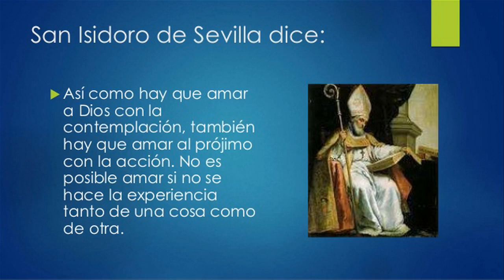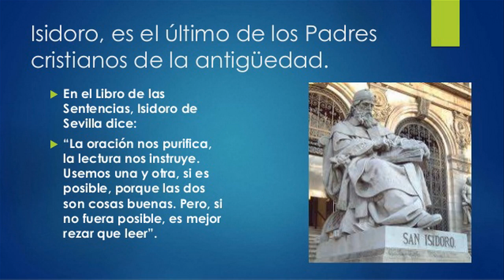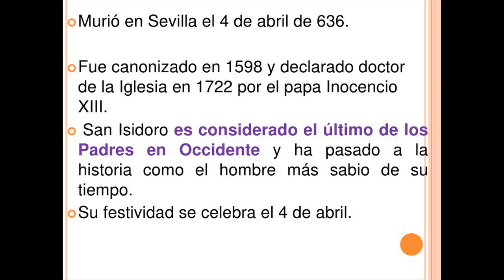ABRIL 04 SAN ISIDORO DE SEVILLA /EL SANTO DEL DIA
Hoy 4 de Abril la iglesia conmemora a san Isidoro  Obispo
Isidoro significa: "Regalo de la divinidad (Isis: divinidad. Doro: regalo).
Nació en Sevilla en el año 556. Era el menor de cuatro hermanos, todos los cuales fueron santos y tres de ellos obispos. San Leandro, San Fulgencio y Santa Florentina se llamaron sus hermanos.
La santidad era algo común en la familia de san Isidoro: tres hermanos fueron obispos y santos -Leandro, Fulgencio e Isidoro-; una hermana –Florentina- fue religiosa y santa. Leandro, el hermano mayor, fue tutor y maestro de Isidoro, que quedó huérfano cuando era muy niño.
Su hermano mayor, San Leandro, que era obispo de Sevilla, se encargó de su educación obteniendo que Isidoro adquiriera el hábito o costumbre de dedicar mucho tiempo a estudiar y leer, lo cual le fue de gran provecho para toda la vida.
Se formó con lecturas de Agustín de Hipona y San Gregorio Magno; estudió en la escuela Catedralicia de Sevilla donde aprendió latín, griego y hebreo.
Al morir Leandro, lo reemplazó Isidoro como obispo de Sevilla, y duró 38 años ejerciendo aquel cargo, con gran brillo y notables éxitos.
Isidoro fue el obispo más sabio de su tiempo en España. Poseía la mejor biblioteca de la nación. Escribió varios libros que se hicieron famosos y fueron muy leídos por varios siglos como por ej. Las Etimologías, que se pueden llamar el Primer Diccionario que se hizo en Europa. También escribió La Historia de los Visigodos y biografías de hombres ilustres.
San Isidoro es como un puente entre la Edad Antigua que se acababa y la Edad Media que empezaba. Su influencia fue muy grande en toda Europa y en España, y su ejemplo llevó a muchos a dedicar sus tiempos libres al estudio y a las buenas lecturas.
Fue la figura principal en el Concilio de Toledo (año 633) del cual salieron leyes importantes para toda la Iglesia de España y que contribuyeron muy fuertemente a mantener firme la religiosidad en el país.
Se preocupaba mucho porque el clero fuera muy bien instruido y para eso se esforzó porque en cada diócesis hubiera un colegio para preparar a los futuros sacerdotes, lo cual fue como una preparación a los seminarios que especialmente siglos más tarde se iban a fundar en todas partes.

Dice San Ildefonso que "la facilidad de palabra era tan admirable en San Isidoro, que las multitudes acudían de todas partes a escucharle y todos quedaban maravillados de su sabiduría y del gran bien que se obtenía al oír sus enseñanzas".
Su amor a los pobres era inmenso, y como sus limosnas eran tan generosas, su palacio se veía continuamente visitado por gentes necesitadas que llegaban a pedir y recibir ayudas. De todas las ciencias la que más le agradaba y más recomendaba era el estudio de la Sagrada Biblia, y escribió unos comentarios acerca de cada uno de los libros de la S. Biblia. Cuando sintió que iba a morir, pidió perdón públicamente por todas las faltas de su vida pasada y suplicó al pueblo que rogara por él a Dios. A los 80 años de edad murió, el 4 de abril del año 636.
Su obra más conocida es Etimología (hacia 634), monumental enciclopedia que refleja la evolución del conocimiento desde la antigüedad pagana y cristiana hasta el siglo VII. Casi un siglo después de su muerte fue declarado Doctor de la Iglesia por el papa Inocencio XIII.

En este día la iglesia también hace memoria de:

- San Casimiro de Polonia
- San Juan Antonio Farina – Obispo y Fundador
- San pedro I de Cava – Obispo y Abad
- Beata Placida Viel
- Beato Humberto de Saboya